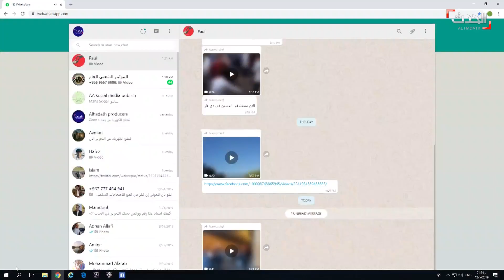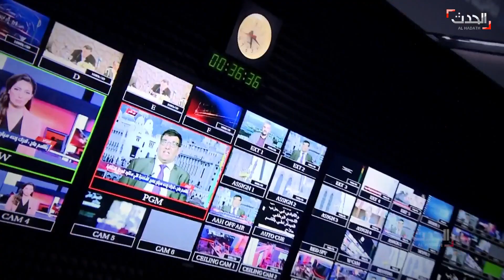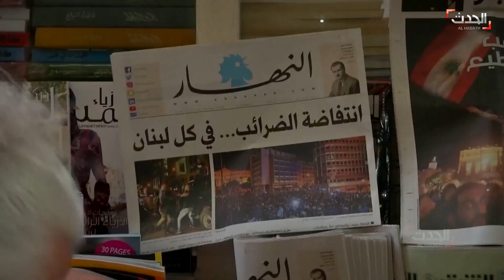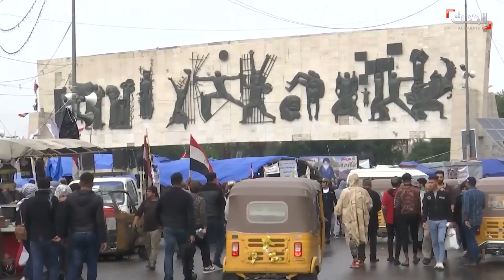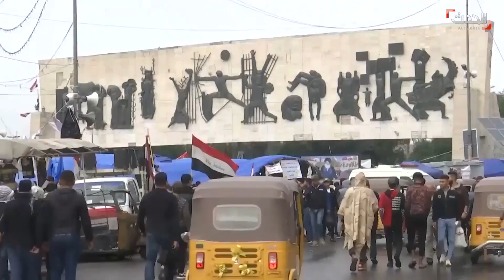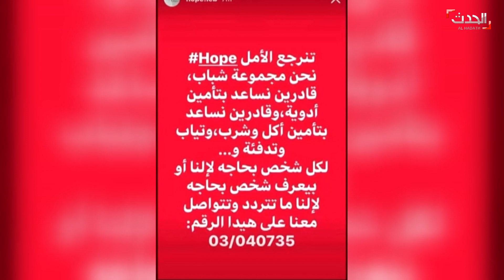ستوديو الحدث: البرلمان العراقي يناقش قانوني الانتخابات ومفوضيتها.. ومصادرة شحنة صواريخ للحوثيين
ستوديو الحدث 5 ديسمبر 2019